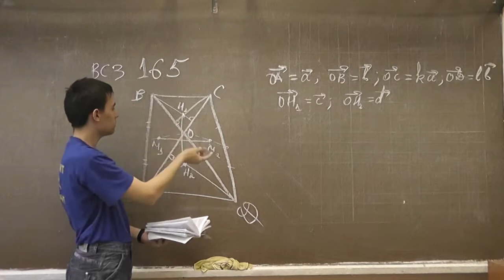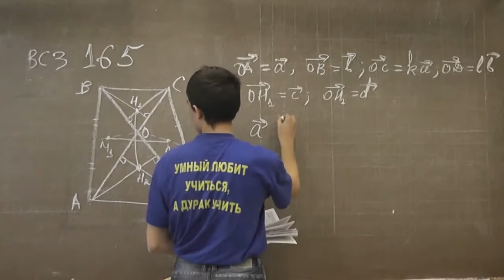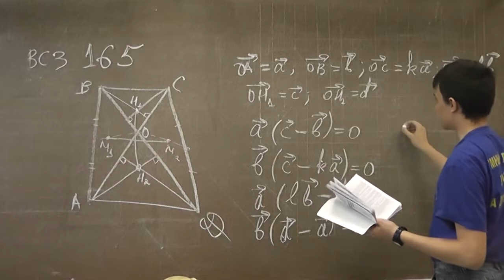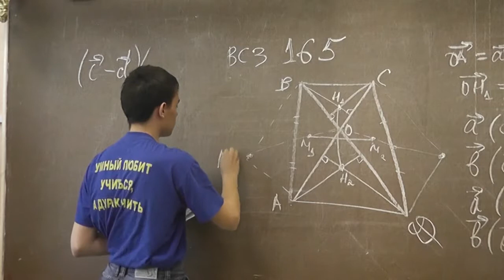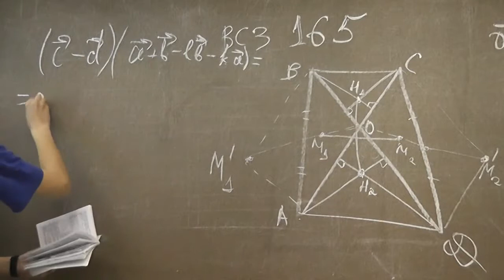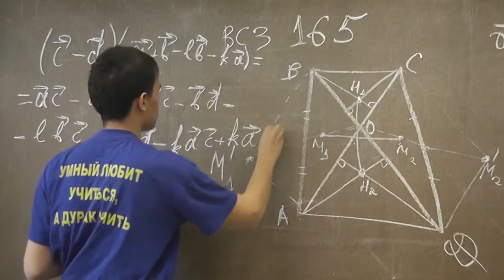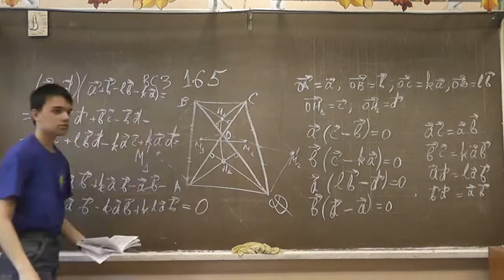165. Скалярные произведения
Андрей ВОЛГИН. Задача 165 книги А.А. Егорова и Н.Б. Васильева "Задачи Всесоюзных математических олимпиад".